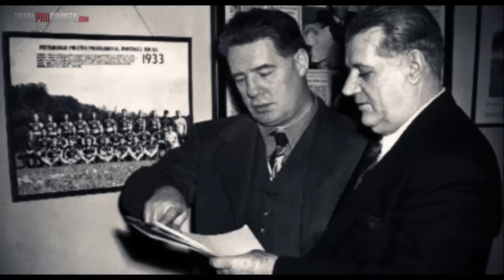10 WORST NFL Head Coaches Of All-Time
NFL's 10 Worst Head Coaches Ever

What other NFL head coaches are among the worst ever?

Description:
Being an NFL head coach seems like a glamorous career: You get paid millions to coach some of the best players in the world. And if you do it right, millions of fans love you, and you’re an idol to the city.

But not all NFL coaches have been successful.  Many have left a lot to be desired. Today we look at the 10 worst NFL head coaches of all-time.

10 RBs That Are Only GOOD Because Of Their O-Line

Video Editor + Voice Over: Justin Fraction